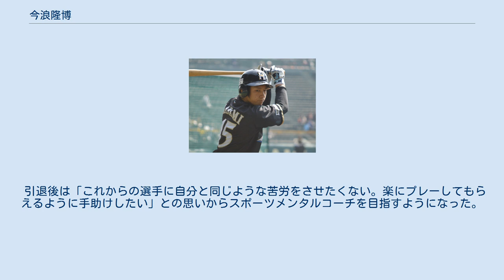今浪隆博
今浪 隆博（いまなみ たかひろ、1984年7月6日 - ）は、福岡県北九州市出身の元プロ野球選手（内野手）。
右投左打。
 2歳年上の兄の影響で小1よりソフトボールを始める。
小6までソフトボールを続け、中１から硬式野球チームに入団。
 京都府の平安高校に進み、甲子園には2001年（2年夏）の第83回選手権大会と2002年（3年春）の第74回選抜大会に出場した。
2年夏は準々決勝で阿部健太のいた松山商業と戦っている。
 明治大学（商学部）に進学後、広角に打ち分けるシュアな打撃に長打力も合わせ持ち、2006年の東京六大学野球秋季リーグ戦で打率2位（.361）の実績を残した。
リーグ通算41試合に出場、124打数35安打、打率.282、1本塁打、16打点、4盗塁を記録。
 2007年は1年目から二軍で遊撃手のレギュラーをつかみ、チーム2位の80試合に出場、打率.280の好成績を残した。
12月25日、会社員であり大学の同級生の女性と入籍した。
 2008年8月20日の千葉ロッテマリーンズ戦で一軍初出場。
髙橋信二の代打として出場したがセカンドゴロ。
この年の一軍での出場はこの1試合のみだった。
 2009年は9月1日のロッテ戦でプロ初安打を記録。
5試合の出場で打率.250だった。
 2010年は金子誠の離脱もあり、前年よりも出場試合数、打席数を増加。
29試合の出場で打率.244、3打点だった。
 2011年はチームの内野手に故障者が続出したこともあり、チーム事情に合わせ二塁手・三塁手・遊撃手などこなしスタメンに入る機会を増加させ、自己最高の84試合に出場した。
 日本ハム時代（2013年3月9日） 2013年は6月30日の埼玉西武ライオンズ戦（札幌ドーム）で6番・右翼手で先発出場し、プロ入り後初めて外野の守備についた。
 2014年のシーズン開幕直後の3月31日に増渕竜義との交換トレードが成立し、東京ヤクルトスワローズへ移籍。
 2015年はショートのポジションを大引啓次、森岡良介と争う。
開幕は大引がスタメンで森岡が代打の中心となるが、5月の大引離脱後にショートでのスタメン出場の機会を得ると打撃面で活躍を見せた。
5月24日の広島東洋カープ戦ではプロ初本塁打を記録した。
自身も怪我があったが、後半戦以降は大引に代わるスタメンや代打の切り札としての起用も増え、その中で3割を超える打率を記録してリーグ優勝に貢献した。
 2016年は6月17日の対西武戦で、炭谷銀仁朗が打ったフライ性の打球を捕ろうとして川端慎吾と衝突し、担架で病院に運ばれた。
翌18日に登録抹消となったが、抹消から10日未満となる6月24日に登録され復帰した。
これは、脳震盪の登録抹消特例が適用されたためで、今浪がプロ野球史上初の適用者となった。
さらに、9月3日には甲状腺機能低下症により登録抹消されたが、3週間後の9月24日に一軍復帰した。
シーズンを通しては代打率.382を記録し、ここ一番での切り札として大いに活躍した。
 2017年は5月18日に一軍登録されたが、7試合の出場のみで、5月29日に登録抹消。
10月3日に球団より戦力外通告を受けた。
自身は持病の慢性甲状腺炎（橋本病）の影響も鑑みて、引退を決断。
当初の予定ではなかったが、多くのファンから強い要望があり、11月23日のファン感謝DAYにて引退セレモニーが行われた。
ファンや関係者らに感謝を伝えた後、チームの若手有望株で自身が才能を見込んだ廣岡大志にエールを込める意味で「引退の原因は廣岡に押し出されたからです」とジョークを飛ばし、集まったファンの笑いを誘い、明るく締めくくった。
 現役時代に故障や持病と向き合った経験を基に、アスリート向けのメンタルコーチングを勉強。
日本スポーツメンタルコーチ協会へ加入するとともに、「スポーツメンタルコーチ」という肩書で活動している。
 2020年1月6日からは、ヤクルト時代のチームメイトだった田中浩康の後任として隔週月曜日に『なな→きゅう』（文化放送平日早朝の生ワイド番組）へパートナーとして出演中。
 また2019年6月に平安高時代の同級生から声を掛けられ、軟式野球実業団チーム「ゴリラクリニックベースボール」の創設に関わる。
チームが指導した初年度の2020年よ...